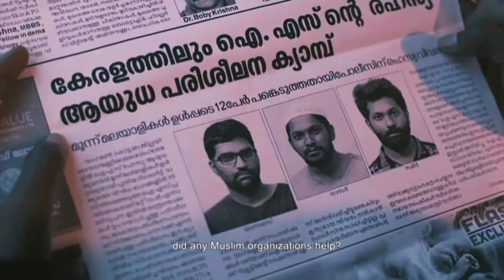film biryani. സിനിമാ ലൊക്കേഷന് വേണ്ടി കൊടുത്ത വീട്ടുകാർക്ക് സംഭവിച്ചത്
ബിരിയാണി സിനിമയുടെ ലൊക്കേഷൻ